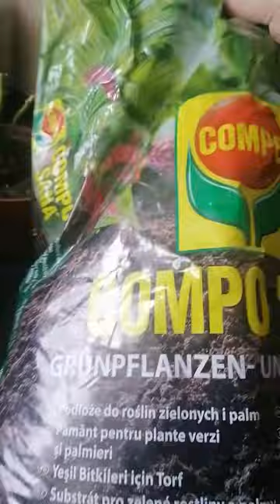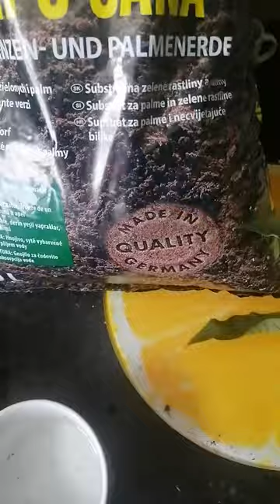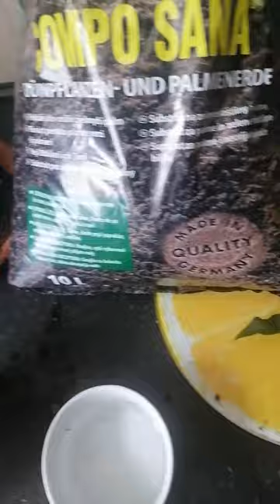Pielęgnacja gwiazdy betlejemskiej